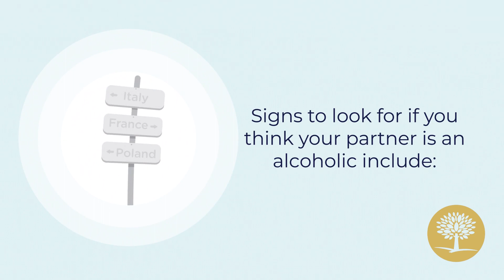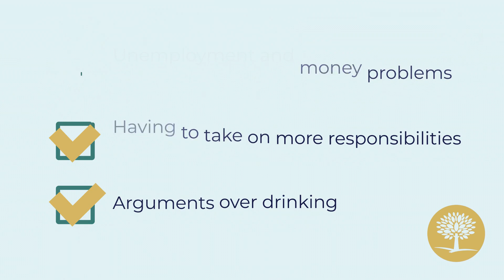Signs of Alcohol Addiction in a Spouse - The Recovery Village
There are 8 signs your partner is struggling with alcohol that can harm your relationship if ignored. Heavy drinking can lead to addiction over time. If you worry about the amount of alcohol your spouse drinks, they may have an alcohol addiction.

Signs that can help you answer the question, “Is my partner an alcoholic?” include
making alcohol more important other activities, lying or making excuses about alcohol consumption, risky or irresponsible behavior, failing to show up to work on time (or at all) regularly blacking out, financial troubles, experiencing withdrawal symptoms when not drinking alcohol and unsuccessful attempts to quit drinking.

Alcohol misuse can harm marriages and relationships in a variety of ways such as unemployment and money problems, having to take on more responsibilities, arguments over drinking, lack of quality time with family, higher risk of domestic violence and abuse and damaging effects on children.

⏱️ CHAPTERS ⏱️

0:00 – Signs of Alcohol Addiction in a Spouse

0:11 – What Signs of Alcohol Addiction Should I look for in my Partner

1:04 – How can Alcohol hurt my Relationships?

1:41 – The Recovery Village can help!

1:48 – Call Our Recovery Advocates 24/7

Advanced Recovery Systems is a physician-led, nationwide network of addiction treatment centers providing evidence-based, expert care for addiction and mental health conditions.
Operating locally under The Recovery Village Drug and Alcohol Rehab brand, our compassionate clinicians offer patients a full continuum of care, including medical detox, residential services, and outpatient programs.